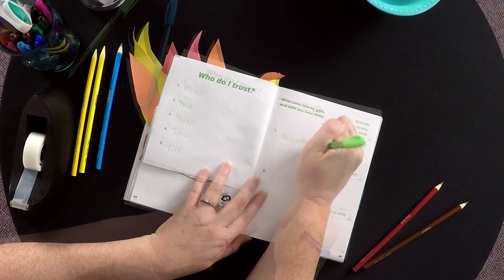Collide Training Vol. 1, Unit 2, Lesson 1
This training video walks teachers and leaders through a few tips and tricks to completing each activity in student's activity Crashbook for Collide: Life & Scripture Unit 2, Lesson 1.

Preteens live in a world that may seem chaotic and confusing. Collide: Where Faith Meets Life is a curriculum that meets your preteens where they are emotionally, spiritually, and developmentally. Life and Scripture is a 12-week study that explores the value of Scripture for their lives.